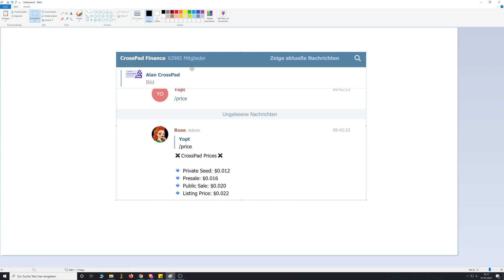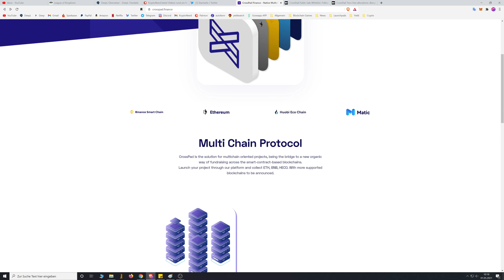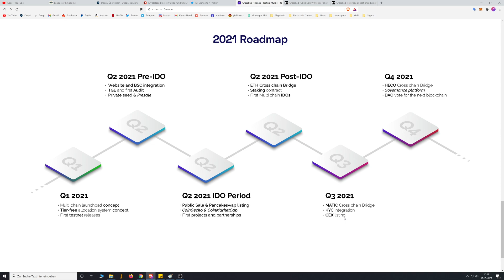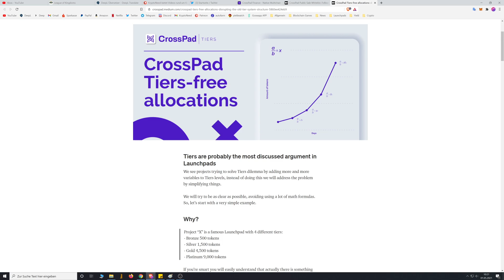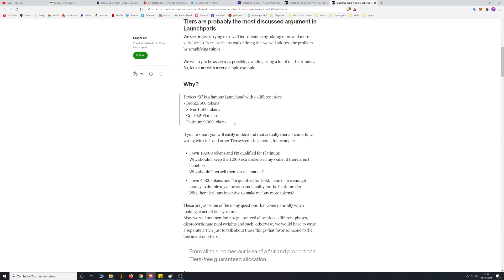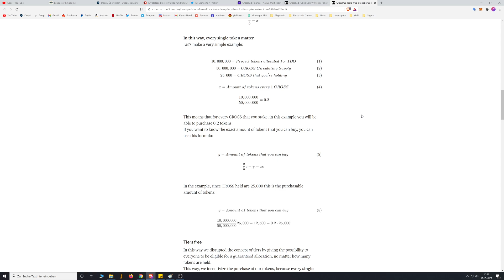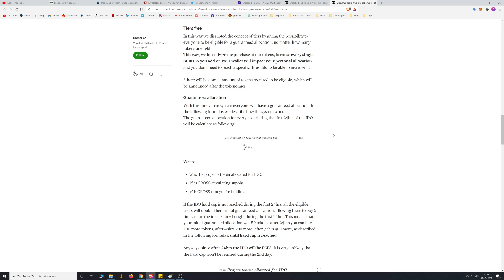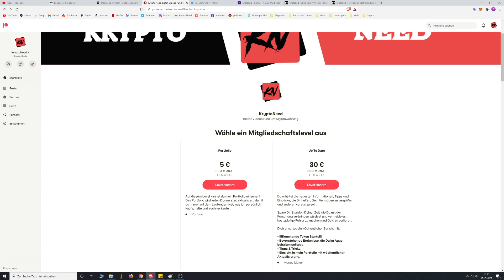CrossPad - Bestes LaunchPad!? Multi Chain Launchpad für BSC, ETH, MATIC, HECO! Public Sale am 2. Mai